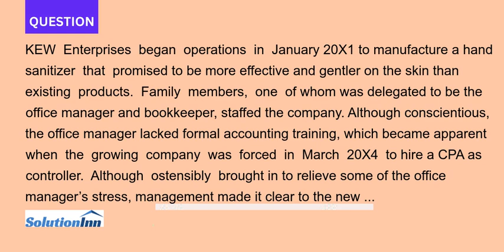KEW Enterprises began operations in January 20X1 to manufacture a hand sanitizer that promised to...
KEW Enterprises began operations in January 20X1 to manufacture a hand sanitizer that promised to be more effective and gentler on the skin than existing products. Family members, one of whom was delegated to be the office manager and bookkeeper, ...